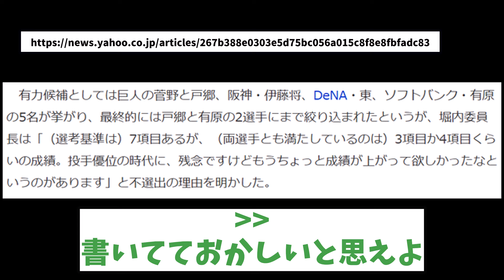東スポさん、沢村賞候補に伊藤将司を選出ｗｗｗｗ【野球反応集】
【音声】
もち子さん
雀松朱司
満別花丸
青山龍星
白上虎太郎
四国めたん
ずんだもん
玄野武宏
青山龍星